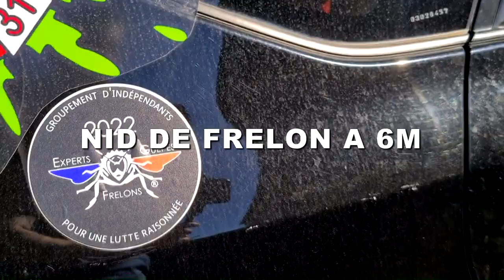Nid de frelon Asiatique à 6m